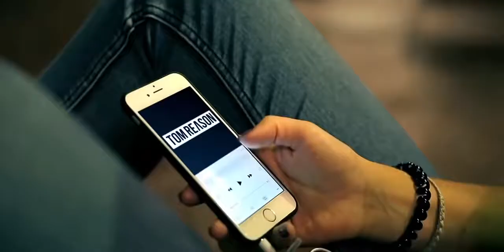[Electro House] Tom Reason - I Miss You (Shuffle Dance Music Video) [Premiere]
Tom Reason

►Shufflers :
Dasha Ushakova